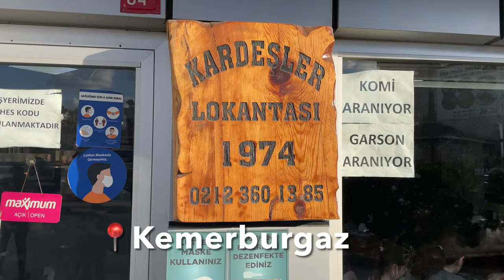İstanbul’da Gizli Rotalar #1 -Çiftalan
Herkese Merhaba ,

Çiftalan Köyü , İstanbul Eyüp İlçesi Kemerburgaz Nahiyesine bağlı şirin bir köy .

Köy’de 20 adet gölet bulunmakta olup doğa severler için harika bir kaçış noktası .

4 mevsim ziyaret edebileceğiniz ve kendinize göre aktivite bulabileceğiniz mükemmel bir köy .

Köyde Off Road ve motocross parkuru da bulunuyor .

Dilerseniz  kamp yapabilir , piknik yapabilir ve denize girebilirsiniz .

Karadeniz’in dalgalı sularında sörf bile yapabilirsiniz .

Ne duruyorsun. Sen de gitsene ! :)